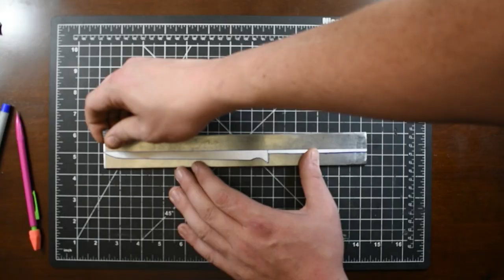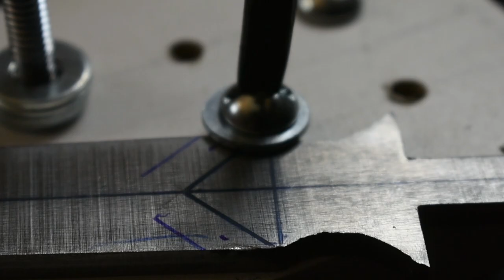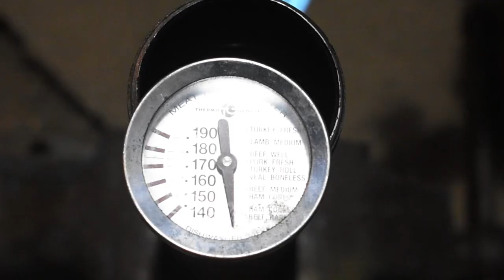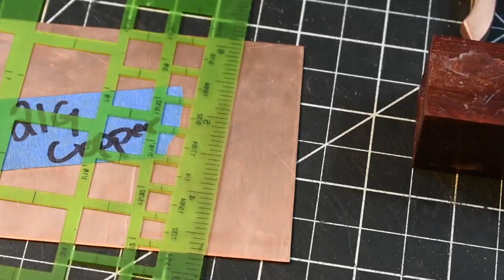Making Dagger With Copper Guard and Pommel w/ Bloodwood Handle and 1095 High Carbon Steel Blade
This is my very 1st real knife. I made small scale sword before but nothing like this. I really  hope you like the video. I am going to leave all my knife making videos up forever so I can see the progress over time. I am definitely no where near a professional at making knives. I try to up the quality with each knife. I would like to get to where I can make a perfect Blade.
I used a 1095 High Carbon Steel blank 1/8in thick. by 1 1/2in wide and 12in long. I ordered the blank from MrVolcano on Amazon.
The Copper came from an Ingot I made from wire and scrap.
The handle is made with Brazilian Bloodwood witch is very heavy wood.

If you have any advice or see something I'm doing wrong or stupid please don't hesitate to let me know. I am looking to learn as much as posable.